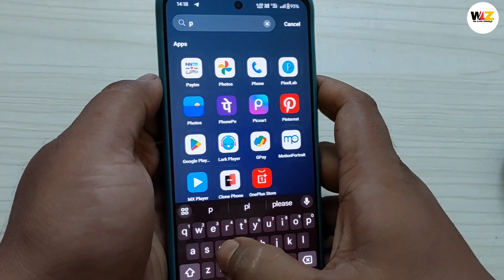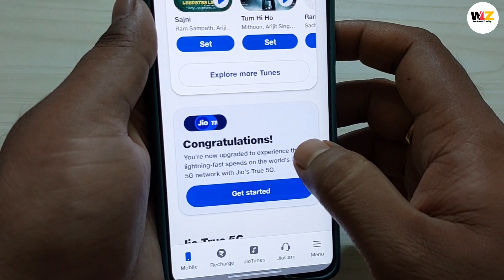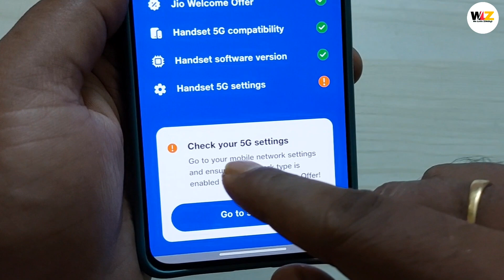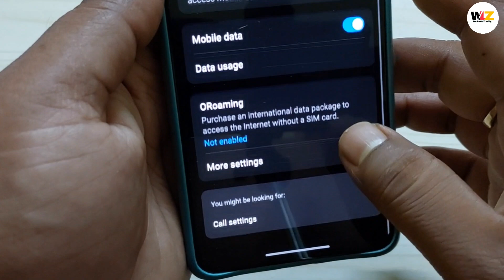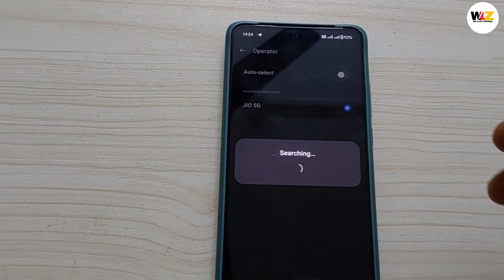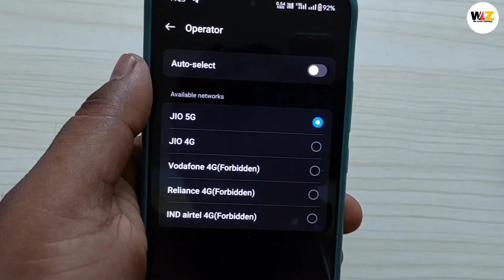Jio 5G Kaise Activate Kare | How to activate Jio 5g 2024 | Jio True 5G | unlimited jio 5g use 2024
How to activate Jio 5g 2024
Jio True 5G
unlimited jio 5g use 2024
jio
jio 5g
jio 5g unlimited data kaise milega
jio 5g free